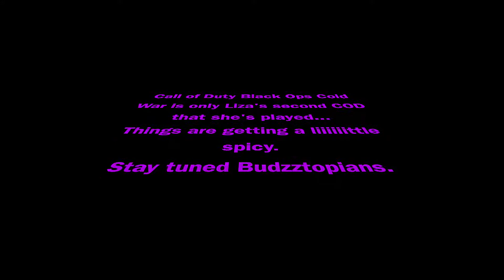She levels up her Tundra in SnD 👽 (HAWT SNIPER GIRL)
Hey Budzztopians,
Liza has been hitting waaay to many sniper clips in Cold War soo here's a little video of only her shots 😍 Cold War is literally the 2nd COD that she's ever played & she's already destroying sweats in SnD 🤯

We are LIVE on Twitch Mon/Tues/Thurs @7:30pm & Sat @8:30pm!
Join us at Twitch.tv/bestbudzz

Much Love,
BestBudzz

Socials:
Insta (Liza): lizabizzaa
Insta (Eli): eli_the_ripper